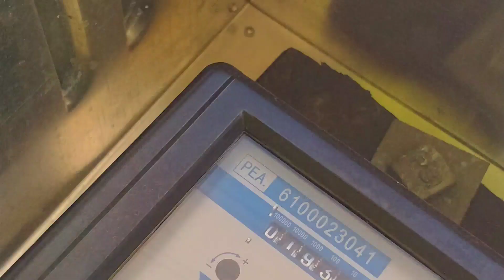3 September 2022 in army thailand 202/259